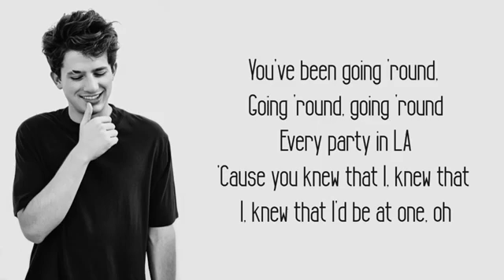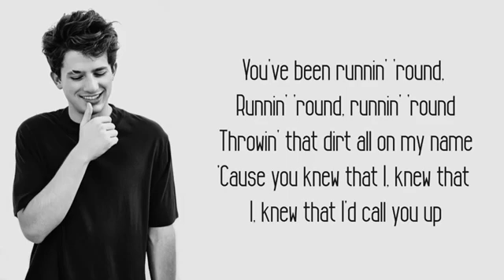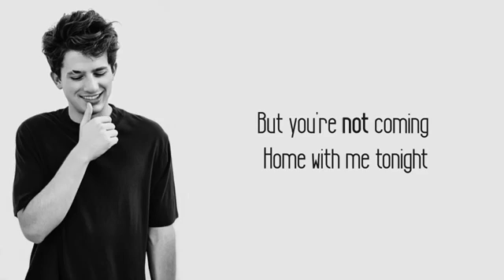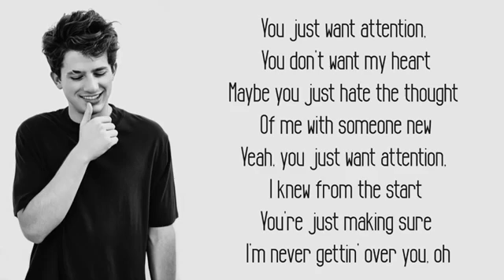MY "ATTENTION" YOU DONT LOVE ME, YOUWANT MY ATTENTION (EKUM VOICE)